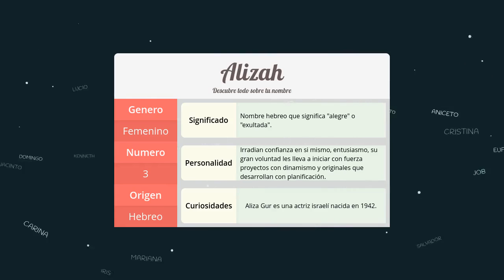Significado de Alizah, nombre Hebreo para tu bebe (origen y personalidad)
Descubre el significado del nombre (Hebreo) Alizah y el origen de su procedencia. En la fuente original podras descubrir la personalidad y algunos datos curiosos del nombre para tu bebe.